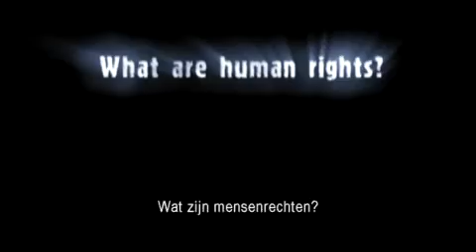Mensenrecht 12. Het recht op privacy.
12. Het recht op privacy.
Niemand zou moeten proberen onze goede naam te schaden. Niemand heeft het recht om in ons huis te komen of onze brieven te openen.